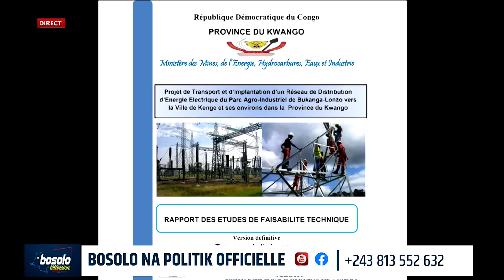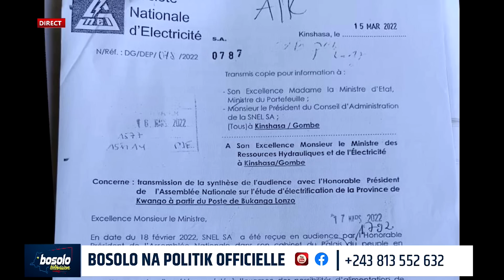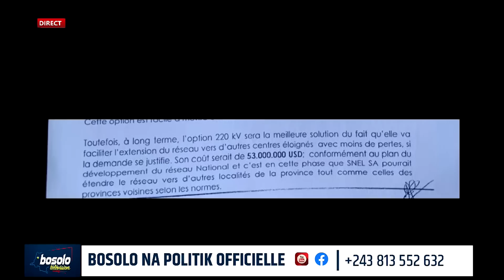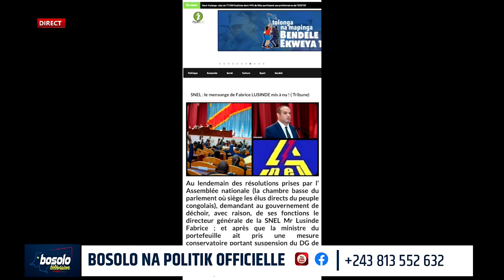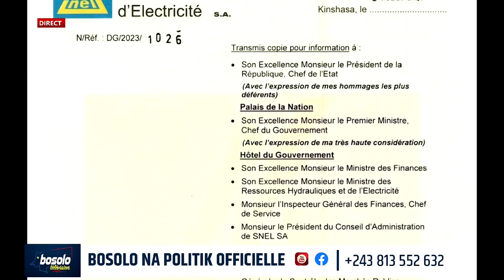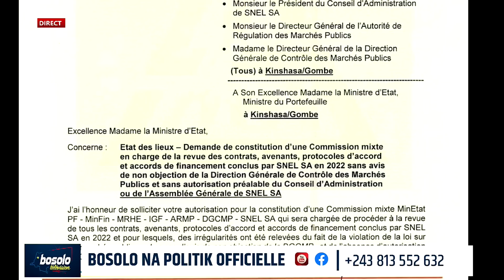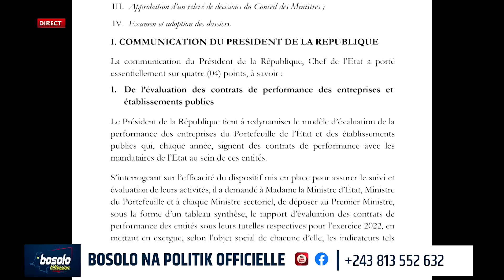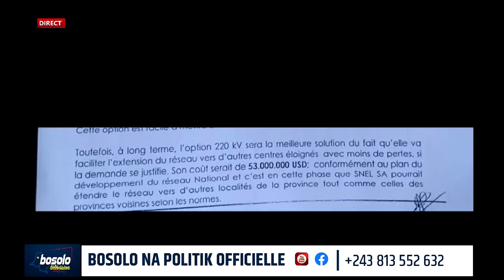BOSOLO NA POLITIK OFFICIELLE | 08 MAI | DOSSIER SNEL : LES REVELATIONS TROUBLANTES !